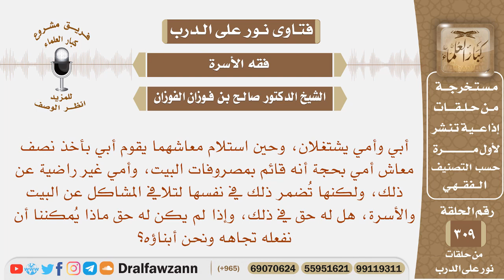أبي يأخذ نصف معاش أمي، بحجة أنه قائم بمصروفات البيت، هل له حق في ذلك؟ الشيخ صالح بن فوزان الفوزان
نص السؤال: أبي وأمي يشتغلان، وحين استلام معاشهما يقوم أبي بأخذ نصف معاش أمي بحجة أنه قائم بمصروفات البيت، وأمي غير راضية عن ذلك، ولكنها تُضمر ذلك في نفسها لتلافي المشاكل عن البيت والأسرة، هل له حق في ذلك، وإذا لم يكن له حق ماذا يُمكننا أن نفعله تجاهه ونحن أبناؤه؟

السيرة الذاتية :
للاشتراك في قناة الشيخ صالح الفوزان

رئيس الفريق
لمشروع كبار العلماء